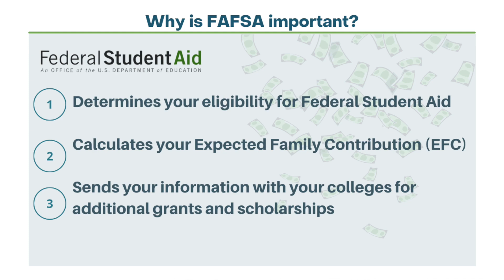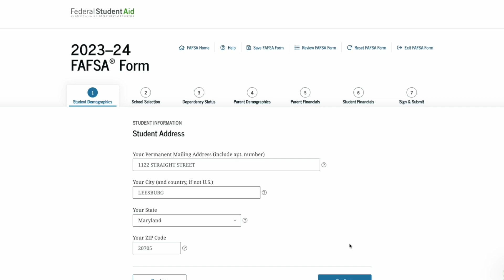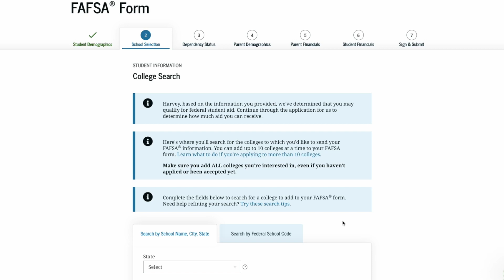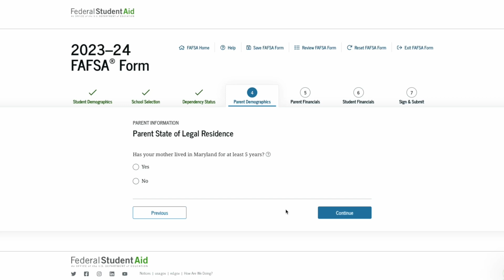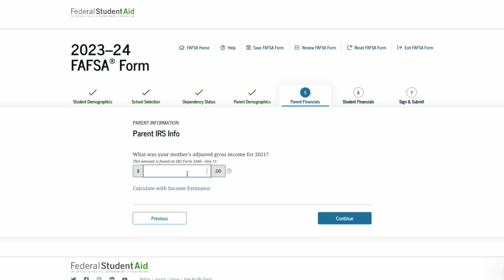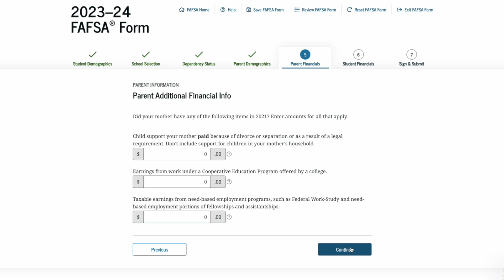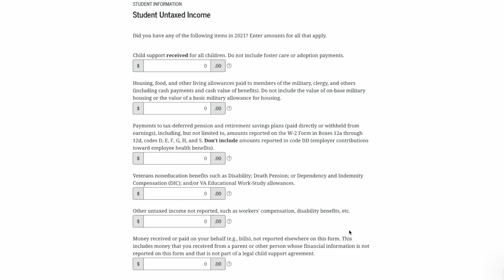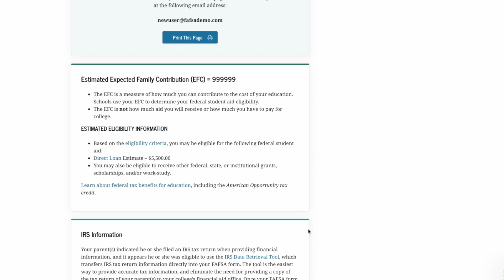2023-24 FAFSA Walk-through and Tutorial for High School Seniors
The 30-minute video provides screen-by-screen instructions on how to complete and submit the FAFSA. You'll get tips on every section of the financial aid application. This video includes Spanish and Haitian Creole subtitles.

CONTENTS:
0:00 Intro
4:55 - Section 1 Student Demographics
8:19 - Section 2 School Selection
10:25 - Section 3 Dependency Status
12:15 - Section 4 Parent Demographics
15:39 - Section 5 Parent Financials
25:35 - Section 6 Student Financials
28:30 - Section 7 Sign & Submit

This tutorial guides you step-by-step on how to answer questions for every section of the FAFSA including:

How to determine your financial aid eligibility.
How to determine custody status and which parent must report their information.
How to report parent income, savings and investments.
How to report student income and savings.